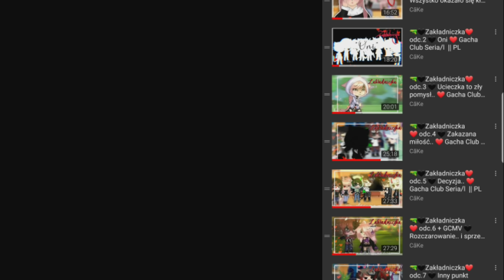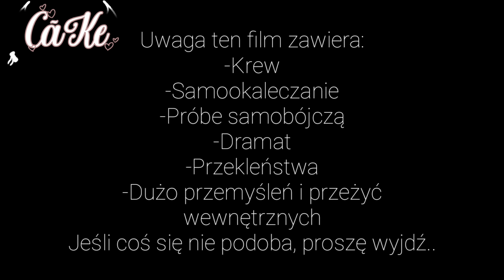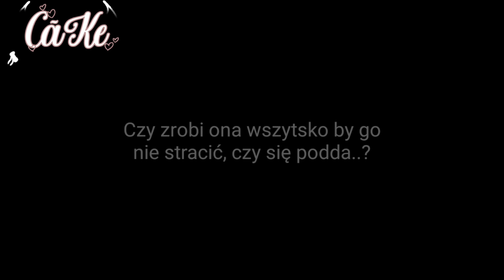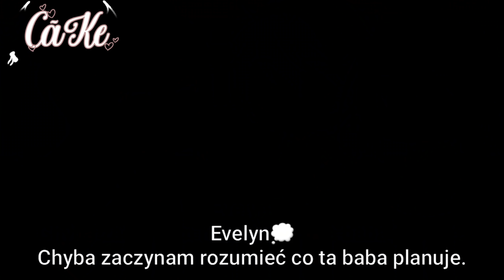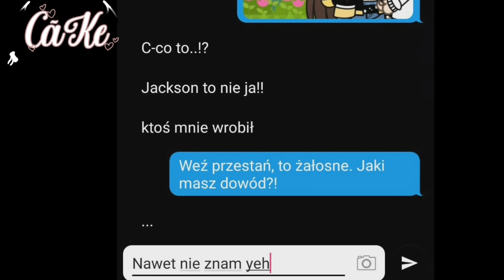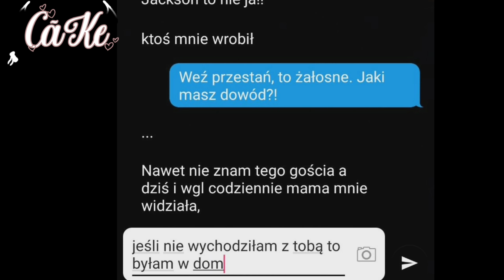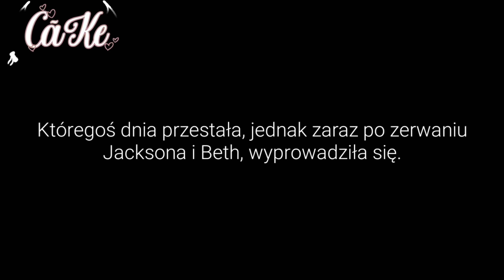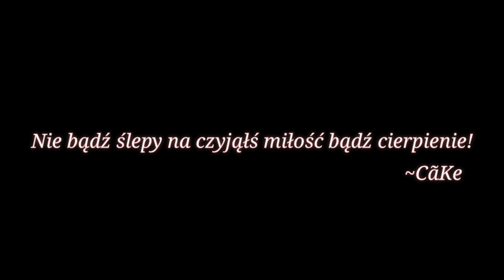💔 Nieodwzajemniona miłość 🎐GLMM // Gacha Life Sad Mini Movie ||PL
Wylaczylam i w ten sposób usunęłam 600 normalnych komentarzy bo jakiś śmierdziel jakimiś 4 kontami/5 mi zaspamił komentarze było ich jakieś 155 około (chyba więcej) których nie dało się usunąć. Bardzo śmieszne -.-

☁️ . . . ⇢ ˗ˏˋ Jҽśʅι ɱαʂȥ ԃσ ɱɳιҽ ʝαƙιҽś ρყƚαɳιҽ- Zɳαɳιɱ ʝҽ ȥαԃαʂȥ, ρɾσʂȥę ʂρɾαɯԃź ƈȥყ ɳιҽ ɱα ɳα ɳιҽ ƚυƚαʝ σԃρσɯιҽԃȥι ࿐ྂ

~ꪶⅈᥴ𝕫᥇ꪖ ડᥴ𝕣ꫀꪀꪀó᭙: około 300~✦

☕️ . . ⇢ ˗ˏˋ 𝕎 𝕔𝕫𝕪𝕞 𝕞𝕠𝕟𝕥𝕦𝕛ę 𝕗𝕚𝕝𝕞𝕪?¿ ˎˊ˗ ꒰ 🥀 ꒱

~𝙺𝚒𝚗𝚎𝚖𝚊𝚜𝚝𝚎𝚛

~𝙿𝚘𝚠𝚎𝚛𝙳𝚒𝚛𝚎𝚌𝚝𝚘𝚛

~𝙲𝚊𝚙𝙲𝚞𝚝

~𝙲𝚞𝚝𝚎 𝙲𝚄𝚃

~𝙰𝚕𝚒𝚐𝚑𝚝 𝚖𝚘𝚝𝚒𝚘𝚗

~𝚃𝚎𝚡𝚝𝚒𝚗𝚐 𝚜𝚝𝚘𝚛𝚢

~𝙸 𝚒𝚗𝚗𝚎 (𝙳𝚘 𝚎𝚏𝚎𝚔𝚝ó𝚠)

⏤ ⏤ ✎.ೃ 𝕎 𝕔𝕫𝕪𝕞 𝕣𝕠𝕓𝕚ę 𝕞𝕚𝕟𝕚𝕒𝕥𝕦𝕣𝕜𝕚?¿ ˎˊ˗•°` ꒱

~𝙱𝚊𝚌𝚔𝚐𝚛𝚘𝚞𝚗𝚍 𝚎𝚛𝚊𝚜𝚎𝚛

~𝙸𝚋𝚒𝚜𝙿𝚊𝚒𝚗𝚝 𝚇

~𝙿𝚒𝚌𝚜𝙰𝚛𝚝

┊ ๑      ┊

↷ ✧*̥₊°ﾐ 𝔾𝕕𝕫𝕚𝕖 𝕞𝕠ż𝕖𝕤𝕫 𝕞𝕟𝕚𝕖 𝕫𝕟𝕒𝕝𝕖ść?¿ •ଓ.°

~𝚁𝚘𝚋𝚕𝚘𝚡: 𝚡𝙿𝚒𝚎𝚜𝚎𝚕𝚔𝚊𝚡

~𝙼𝚜𝚙/𝙱𝚜𝚙: 𝚔𝚎𝚒𝚜𝚒𝚔𝚘𝚝

×•°~`°.•𝕁𝕒𝕜 𝕤𝕚ę 𝕟𝕒𝕫𝕪𝕨𝕒𝕞?¿☆•°.▪︎
~𝙺𝚊𝚜𝚒𝚊☁️👻

~A ƈȥყ ƚσ ɯαżɳҽ? ~ɯ~ Nιҽ ʅιƈȥყ ʂιę ƚσ ιʅҽ ɱαɱყ ʅαƚ, αʅҽ ƚσ ʝαƈყ ʝҽʂƚҽśɱყ ι ƈσ ɾσႦιɱყ, ƈσ ƙσƈԋαɱყ ι ʝαƙ ʂιę ρɾȥყ ʂσႦιҽ ƈȥυʝҽɱყ. Iʂƚɳιҽʝҽ ƈσʂ ƚαƙιҽɠσ ʝαƙ ɱҽɳαʅ αɠҽ ;3 α ɳσ ι ɾσԃσ XDD

☁️ . . . ⇢ ˗ˏˋ𝕄𝕦𝕫𝕪𝕜𝕒:

                 » [I.F.L.Y. - Bazzi] « (ľňťřø)🍰

⠀⠀✧ ⠀ ⠀  0:00 ─〇 0:13

⠀ ⠀ ⠀ ⠀ ⠀ ⠀ ⠀ ⇄   ◃◃   ⅠⅠ   ▹▹   ↻

             » [AViVA - BLAKOUT] « (Øůťřõ)👻

⠀⠀✧  ⠀  00:00 ─〇 00:00

⠀ ⠀ ⠀ ⠀ ⠀ ⠀ ⠀ ⇄   ◃◃   ⅠⅠ   ▹▹   ↻

~chill type beat Imagine prof
~Snow & Cosy - ringtail
~Undertale OST 034 - Memory
~Billie Elish & Khalid - Lovely (Piano cover)
~nobody loves mesad lofi mix
~Billie Elish - idontwannabeyouranymore - Piano cover

CãKe 2020©